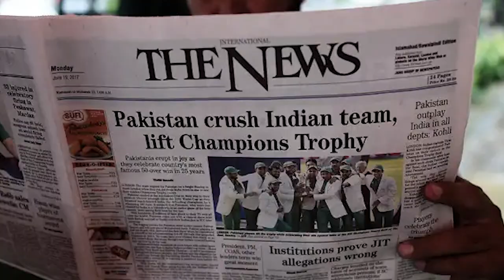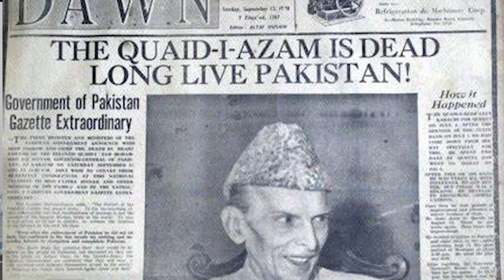India beat Pakistan in Asia Cup on Quaid's death anniversary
Pakistan got the thrashing of their life after being taken to cleaners by India. In an ODI that spanned two days, Pakistan lost the match at the toss. Kohli and Rahul returned to form and thrashed the world's best bowling attack. In reply, the Pakistan side succumbed to the swing and seam bowling of India.